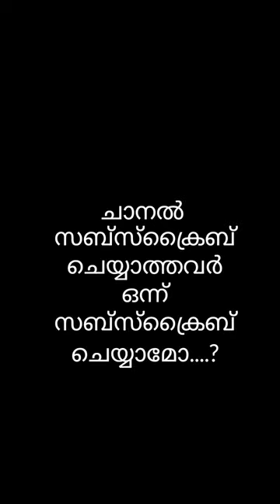scientific name of animals | ജീവികളുടെ ശാസ്ത്രീയ നാമം !